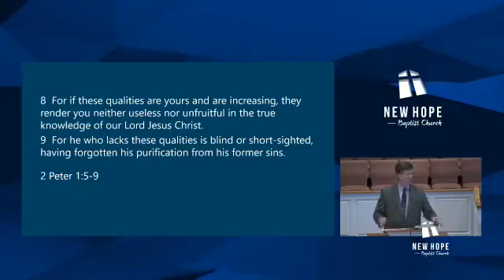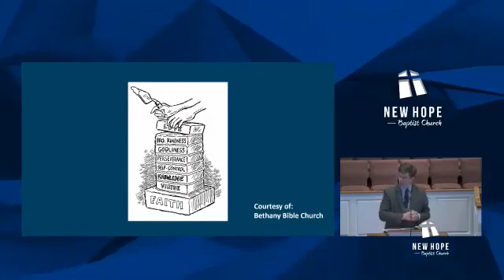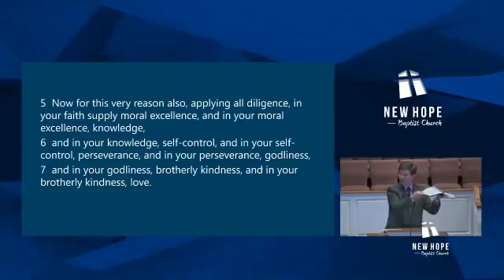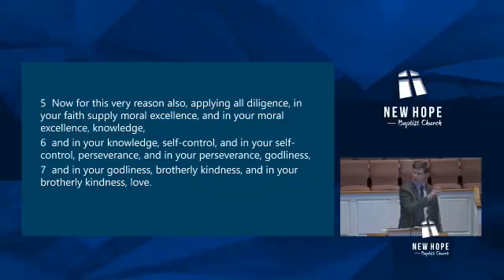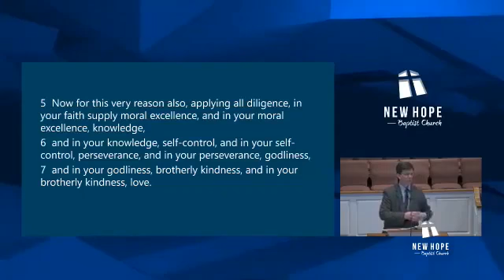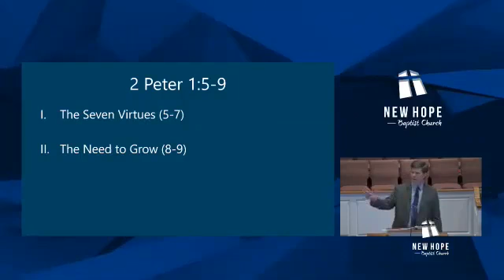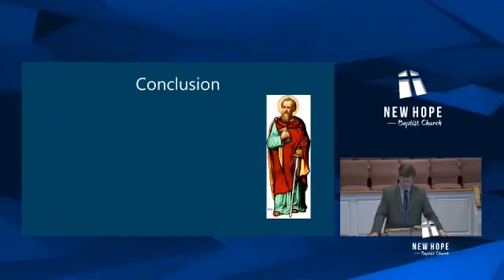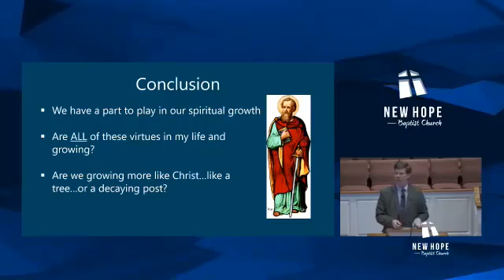MINISTRY WELL | Steven Pace (The Need For Growth)